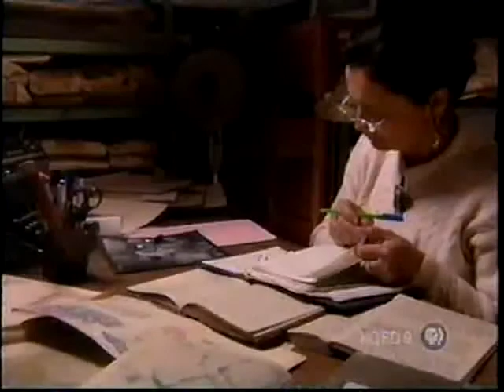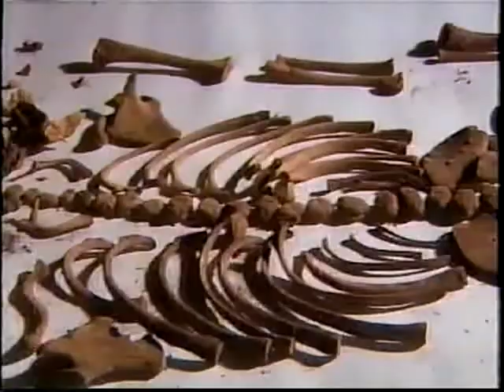peace or not